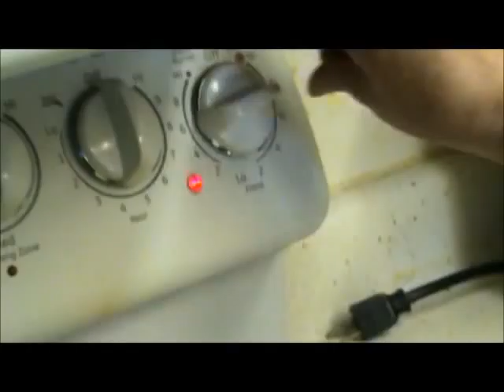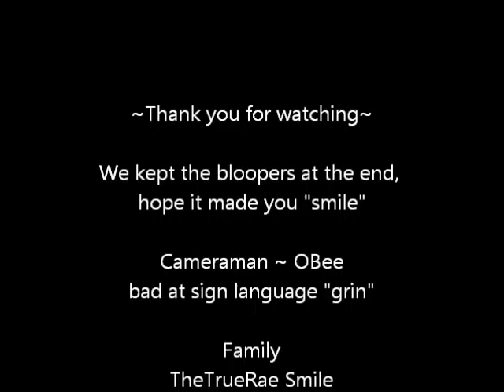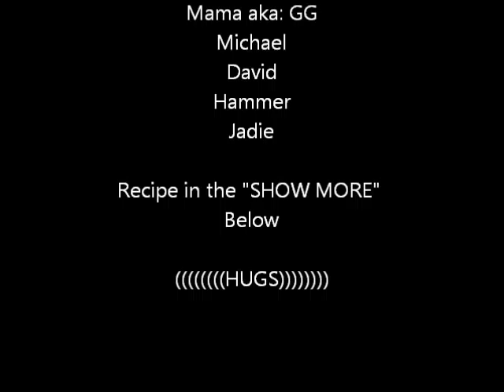FAJITAS RAE's WAY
WARNING for nonbelievers we give Thanks in Prayer before we enjoy our food at 08:00 minutes.

RECIPE:
BEEF ROUND or LONDON BROIL (on sale $3.69 per pound!)
I used 2 pounds ~~ (Chicken, or pork optional for recipe)

Slice meat wafer thin, then into strips about 1 1/2 or 2 in. in length and 1/2 inch wide approx.

Lightly brown meat in 2 tablespoons of Olive Oil
Remove meat from pan

Saute 2 cloves of garlic diced small combined with 1 TBLS Olive Oil
2 medium bell peppers sliced lengthwise into narrow strips
2 large onions sliced into narrow strips
When the onions and peppers start to soften slightly (DO NOT OVERCOOK) ADD MEAT back into pan and incorporate.

Stir-fry together until veggies are half cooked, DO NOT OVER COOK

Add:
1 1/2 teas. Onion Powder (Not salt)
2 teas. Chili Powder
1/4 - 1/2 Dried Pepper Flakes (to taste for spiciness)
1 teas. Turmeric
2 teas. Tomato Bouillon powder
2 teas. Dried Cilantro
1 TBLS. Brown Sugar
1/2 teas Salt
1 TEAS. Black Pepper
1/4 cup Cold Water
ADD: 1 1/2 - 2 teas. Lime Juice (start with lesser amount and add to taste. stir to incorporate with all your meat.

Stir until mixed well

Remove from heat and let rest uncovered.

Heat six tortillas at a time ( I figure two per person) in Microwave, then wrap all tortillas in Parchment paper and Foil to hold heat in. Place in preheated oven at 200 degrees F. TURN OVEN OFF once preheated. This is just to retain heat for the Tortillas.

Serve with:
THIN Sliced Lettuce
Grated Cheddar Cheese
Salsa
Sour Cream
Diced Fresh Tomatoes
RETURN  meat to MEDIUM heat Until it is sizzling (approx 2 minutes) SERVE HOT

Prep time about 20 minutes (slicing and slicing "grin)
 Total cook time approx. 20 minutes.